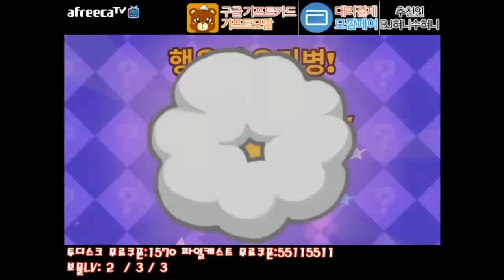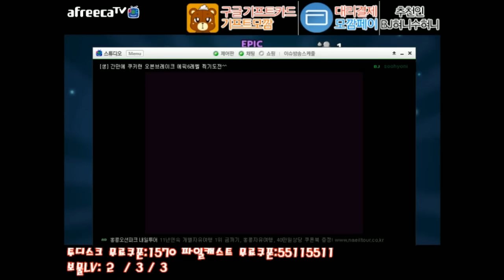쿠키런 오븐브레이크 초대박! 32레벨 패키지 질렀더니 이런 상황이 일어나네 [ 쿠키런 : 오븐브레이크 ] - 혀니수혀니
[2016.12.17] 방송 하이라이트 입니다.